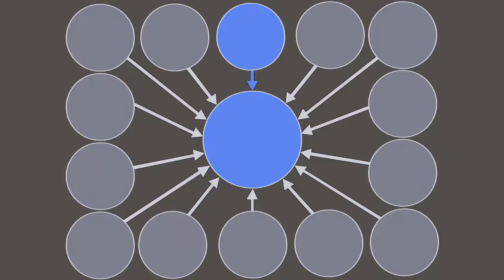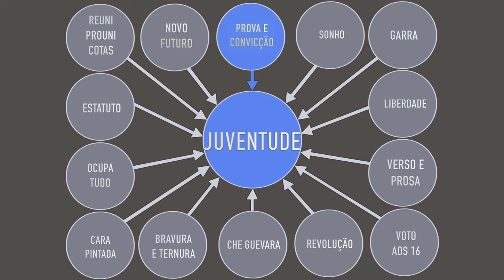Quem é a juventude brasileira ?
A juventude brasileira tem uma trajetória de lutas e conquistas que fazem  do dia 22 de setembro uma data a ser comemorada com muita garra e ternura, em verso e prosa. O portal Vermelho presta homenagem ao Dia Nacional da Juventude lembrando algumas importantes vitórias dos jovens brasileiros.